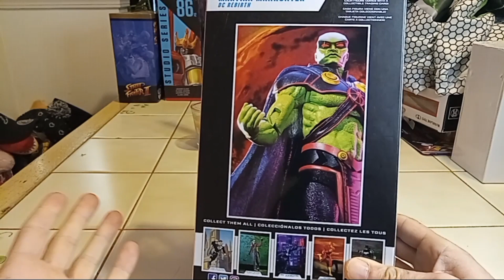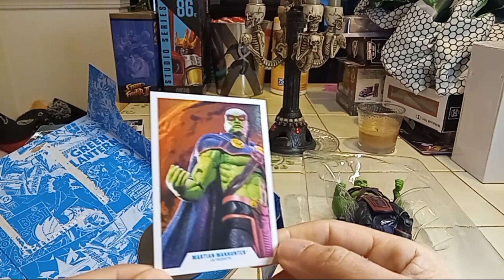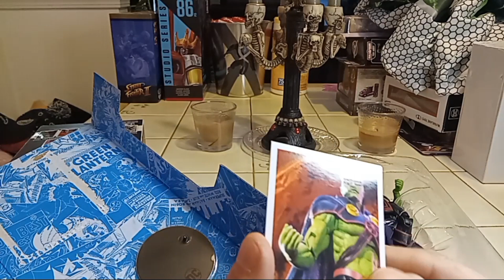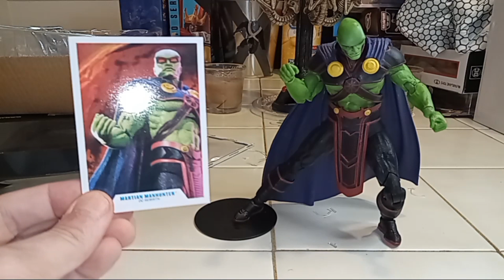DC Rebirth Martian Manhunter | McFarlane DC Multiverse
Not my favorite from the McFarlane toy line, but still a must have for a complete justice league collection.